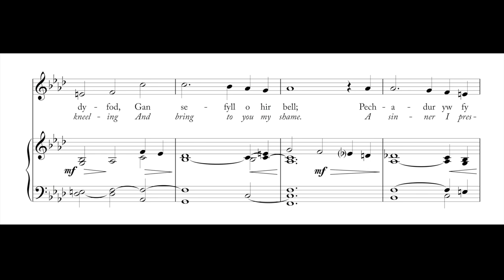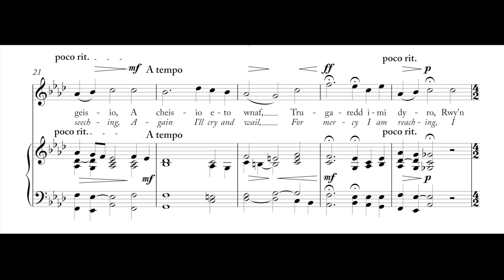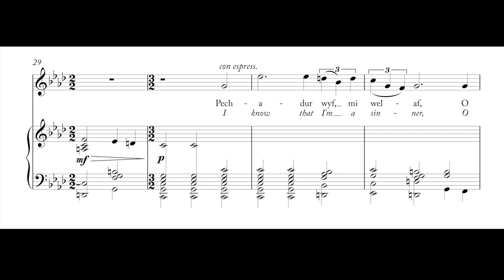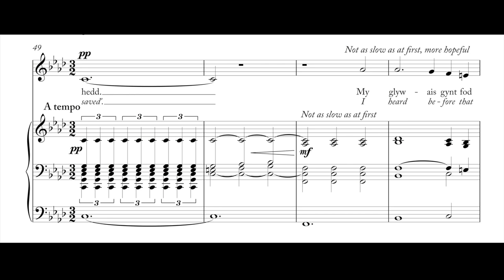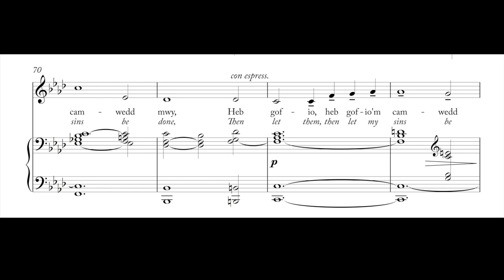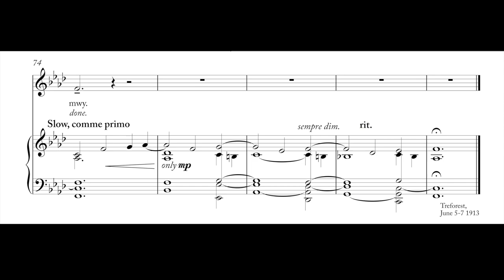Morfydd Owen - Gweddi y Pechadur (score)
Audio
Jess Robinson, soprano
Zoe Smith, piano

Recorded live at Dora Stoutzker Hall, Royal Welsh College of Music and Drama 28th February 2020